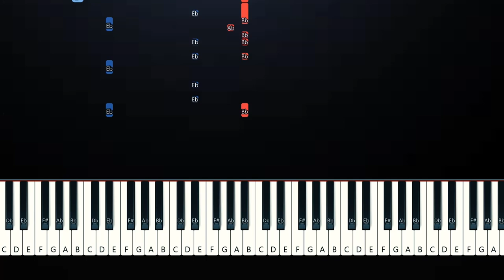Epic Sax Squirtle Meme (Piano Tutorial)